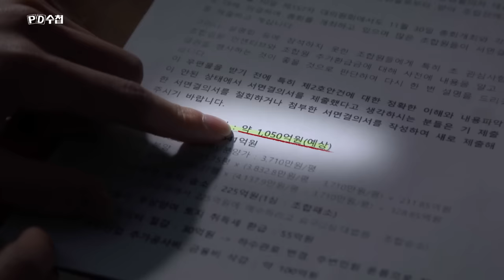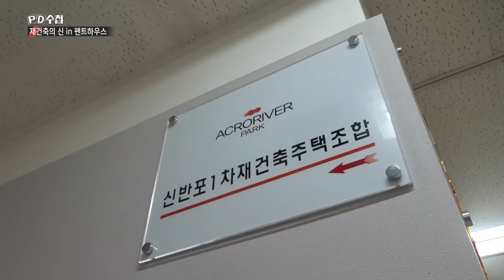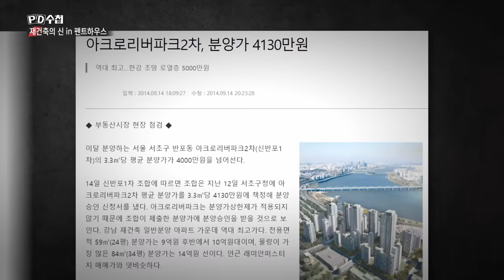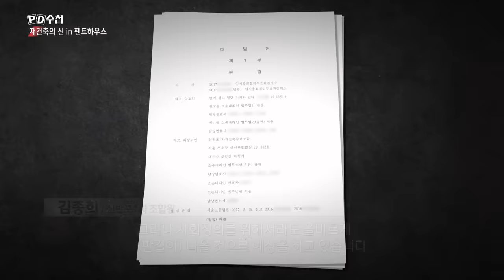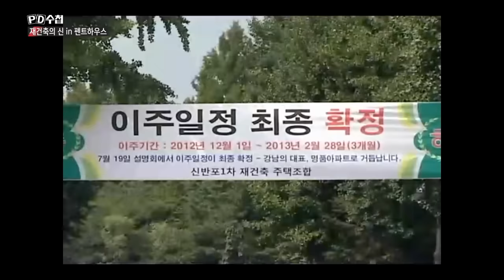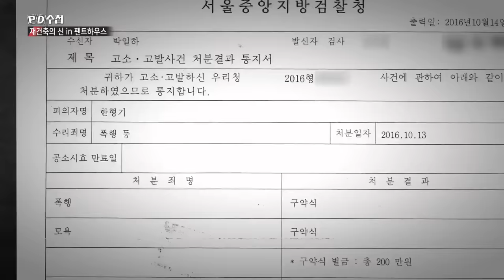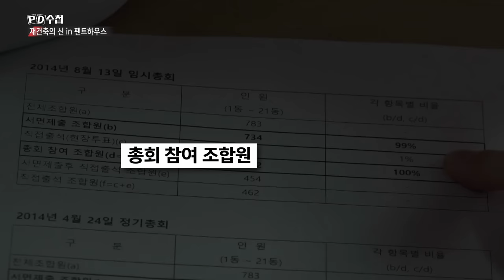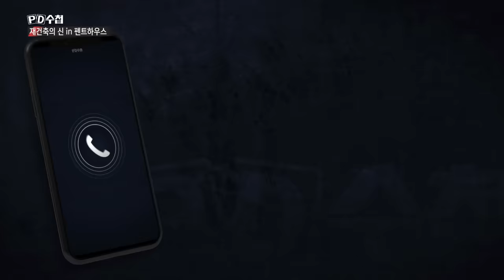재건축의 신 in 펜트하우스 - 전반부 - PD수첩 MBC210126방송